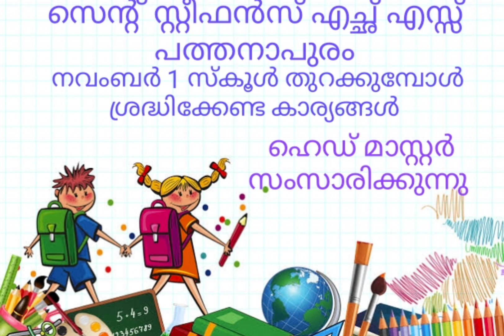സ്കൂൾ തുറക്കുമ്പോൾ ശ്രദ്ധിക്കേണ്ട കാര്യങ്ങൾ എന്തൊക്കെ...? ഹെഡ്മാസ്റ്റർ സംസാരിക്കുന്നു.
സാമൂഹിക അകലം പാലിക്കുക, മാസ്ക് ധരിക്കുക, സാനിറ്റൈസർ ഉപയോഗിക്കുക